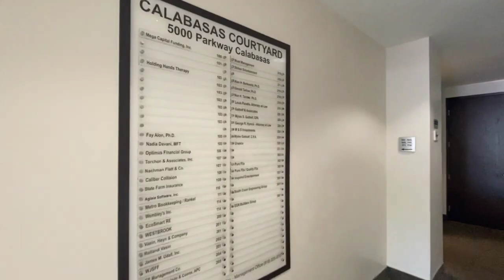MASUNGIT NA INTERVIEWER NGUNIT MALANDI PALA || PAG MAY GWAPO